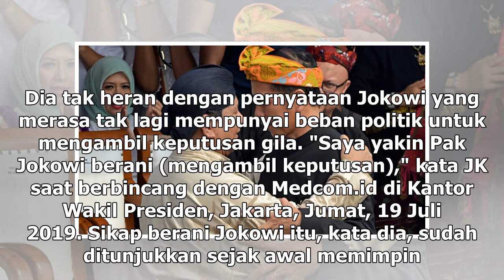Suara Media | Keberanian Jokowi Mengambil Keputusan Tak Diragukan